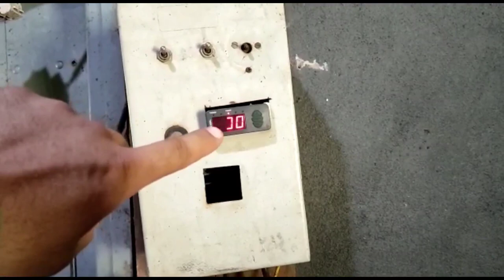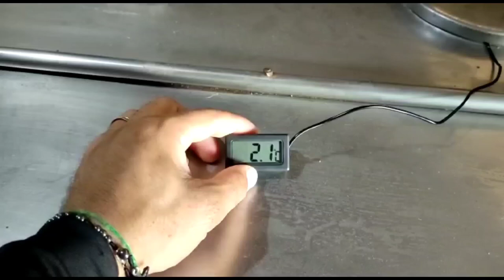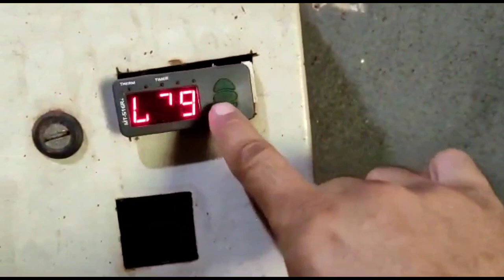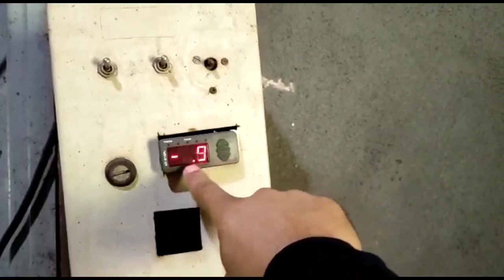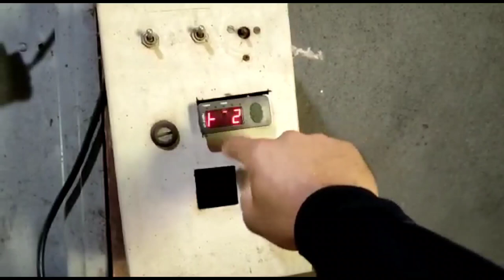Como consertar Tanque de leite medindo a temperatura errada e congela o leite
Deseja se tornar um profissional da refrigeração acesse o nosso

✅ seja um profissional qualificado em manutenção de tanques de leite 🐮🔧

📖 quer um livro pra ter no celular 📱que te ajudará a descobrir os cód de erros ?